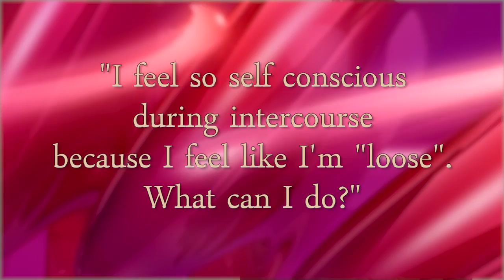How To Have Bigger, Better Orgasms With Kegel Exercises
Dr. Trina Read answers, "I feel so self conscious during intercourse because I feel like I'm 'loose'. What can I do?"

Check out the award winning self-help-fiction, The Sex Course that went to #1 in its Amazon category three days after launch.

Watch Dr. Trina's videos and discover how to effortlessly step into that sensual, sexy and sexual person who’s already inside of you ... waiting to come out.

Connect with Dr. Trina on social media @DrTrinaRead

It's your time to discover your true sexual you--with kiss, sex tips feeling sexy in your marriage.